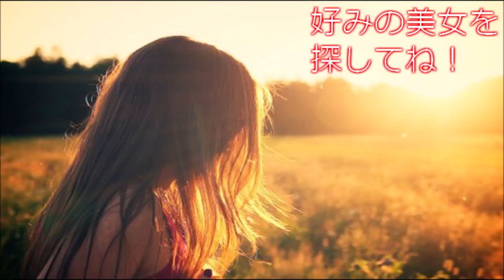【世界の美女】 Alia Bhatt